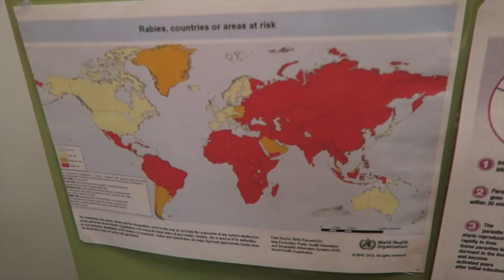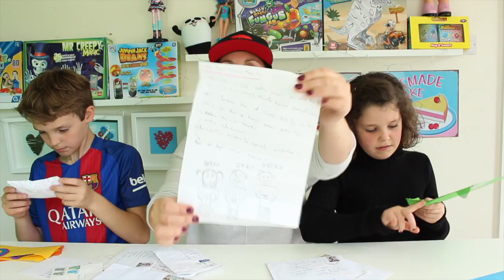¡¡Nos PONEMOS BRACKETS y nos vamos a GUATEMALA!! 😁 🇬🇹 ¡¡¡Nos nombran EMBAJADORES ONG EDUCO!!! 💌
Os enseñamos nuestros BRACKETS, os contamos nuestro PROXIMO VIAJE a GUATEMALA y leemos vuestras CARTAS!

*** SI QUIERES ENVIARNOS UNA CARTA, UN DIBUJO, etc:
Mónica Vicente
Cottage Street Mill
Cottage Street
Macclesfield
SK11 8DZ